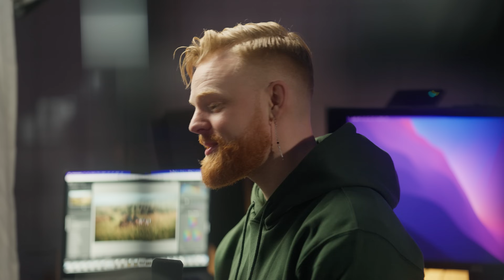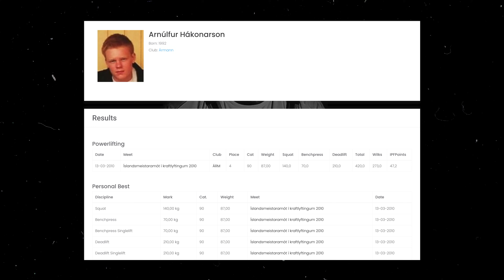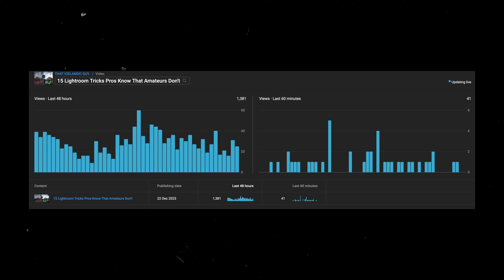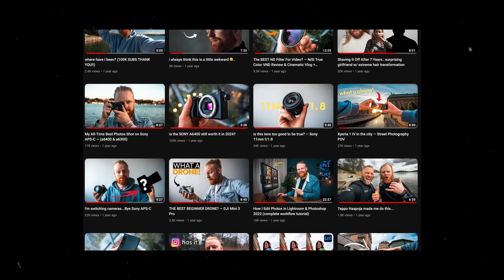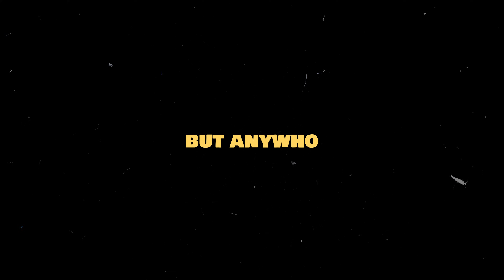I wish every Content Creator could watch this.